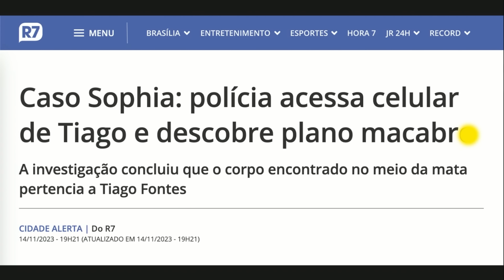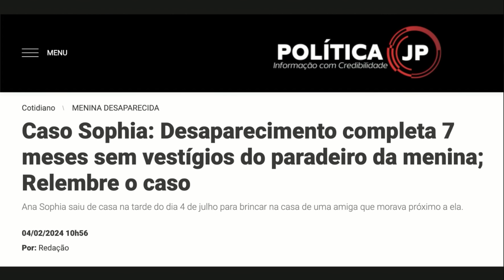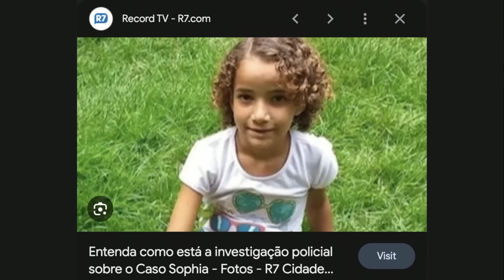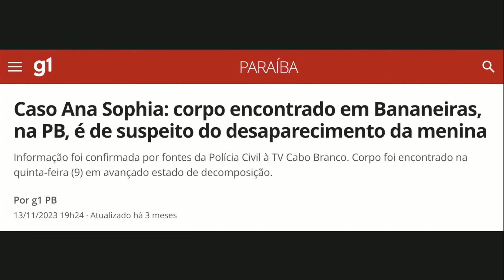ANA SOPHIA - A FAMÍLIA ESPERA POR UM MILAGRE - CRIME S/A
Confira o que tem a dizer a família de Ana Sophia, a menina que desapareceu em Bananeiras, na Paraíba, em 4 de julho de 2023. Tiago Fontes foi apontado como o autor de tudo, mas será mesmo que foi ele?